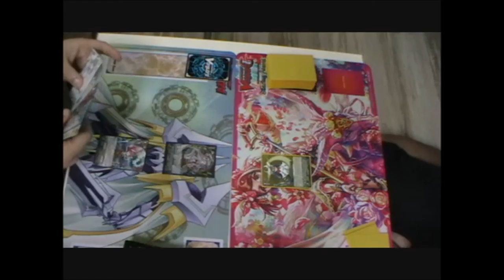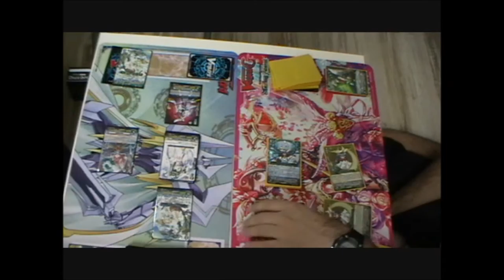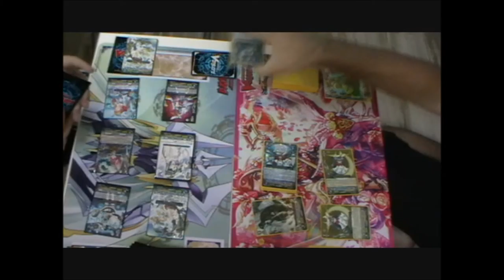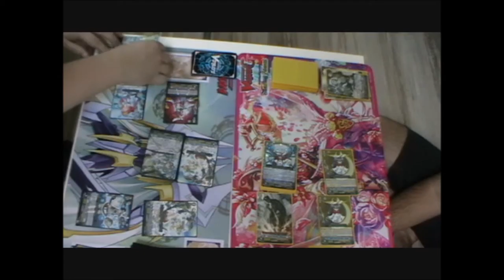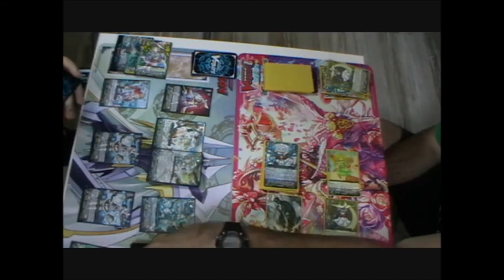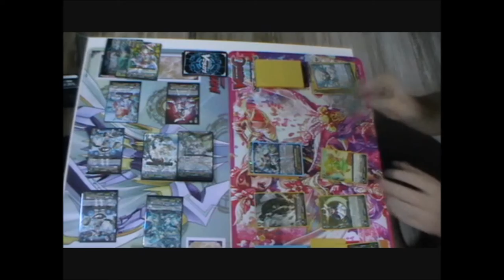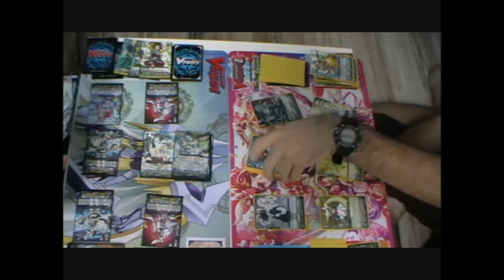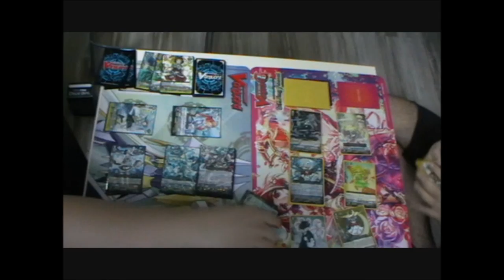Thorgram (Genesis) VS kurokarasu (Oracle Think Tank)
Petit match réalisé à la maison entre Thorgram et Kurokarasu. Le premier jouait un deck Genesis Witch et le second un Oracle Think Tank Tsukuyomi.